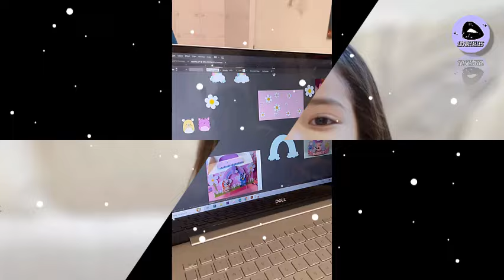TODO SOBRE la FIESTA DE CUMPLE 9 de la hija de Ana Patricia Gámez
Todo sobre la fiesta de cumple 9 de Giulietta, hija de Ana Patricia Gámez—aquí las fotos. La pequeña Giulietta, quien nació producto de la relación de Ana Patricia Gámez y Luis Carlos Martínez, celebró el domingo 5 de mayo su llegada a los 9 años de edad y lo hizo con un sencillo festejo en casa, aunque un día antes se celebró a lo grande en el Dzerland Park de Miami, en la Florida, donde estuvo de lo más consentida por sus papás y sus amiguitos más cercanos. ¿Quieres conocer más a fondo el festejo de la hija de Ana Patricia Gámez?
Bienvenidos a "LOS DETALLES", tu fuente de farándula, chismes, moda y entretenimiento en un solo lugar. ¡Mantente actualizado y diviértete con nosotros! No importa si eres un fanático de la farándula o simplemente te gusta mantenerte informado sobre las últimas tendencias, en "LOS DETALLES" encontrarás algo para ti. Únete a nuestra comunidad y sé parte de las conversaciones, comenta en nuestros videos y comparte tus opiniones.